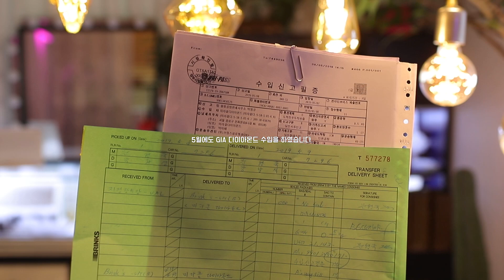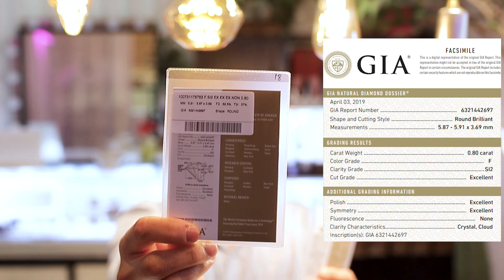GIA 다이아몬드 수입/ 입고 되었어요. 소소한(?) 이벤트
GIA 다이아몬드가 수입 되었습니다.
SI2 등급 중에 정말 괜찮은 친구들로 엄선하여 수입을 하였어요.

오랜 경험으로 준비 해 드리는 인생주얼리만의 특별한 다이아몬드를 만나실 수 있습니다.

인생주얼리는 고객님과 함께 소중한 추억과 행복을 나누고
싶습니다.

국내 최초 다이아몬드전문 유튜브 채널을 운영하고 있는

주얼리맛집!
다이아몬드맛집!
인생주얼리 입니다.

저와 연락 하고 싶으시면 아래 링크를 클릭 하시면 되요.
카카오톡:  플러스 친구 검색 "인생주얼리"
인생주얼리 (플러스친구 검색)

조금 더  절약하시고!
조금 더 좋은 퀄리티의 제품을 구매하세요!

국내 최초!
다이아몬드 전문 유튜버 권구현 입니다.

다이아몬드와 관련된 정보 공유를 하기 위해 노력하고 있어요.나에게 딱 맞는 등급의  다이아몬드를  선택할 수 있게 도와 드리겠습니다.

세계적으로 가장 권위 있는 미국 GIA 보석 연구기관에서
어렵다는 정규 과정(gg과정) 을 수료한 GIA-GG!!  국제 보석 감정사 입니다.

17년째 다이아몬드 생각만 하고 있어요.

2018년 현재 종로3가에서 다이아몬드 수입&도매업을 하고
있습니다.

국내 다이아몬드 도매업을 하고 있는 분들의 모임인
KDDA (한국 다이아몬드 딜러 협회) 창립 멤버 입니다.

구하기 어려운 다이아몬드 수입 가능 합니다.
모든 등급, 모든 모양 수입 합니다.